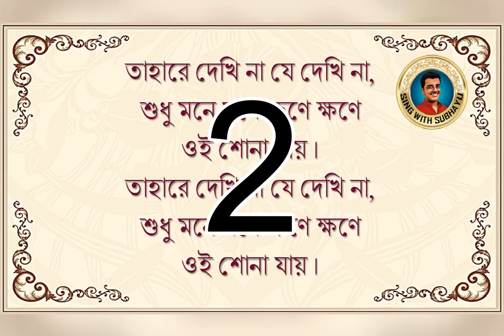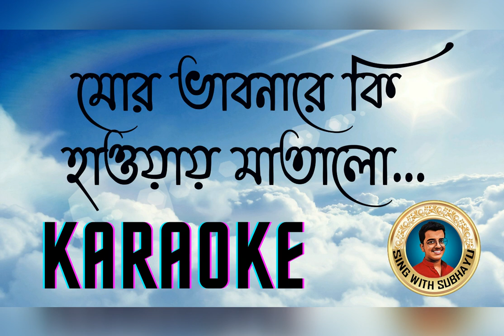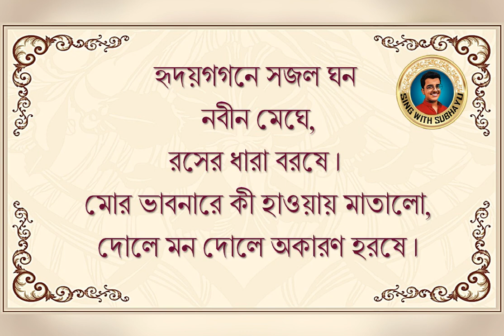Mor bhabonare ki haway matalo KARAOKE | মোর ভাবনারে কী হাওয়ায় মাতালো KARAOKE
Hi viewers!
I am Subhayu Mukherjee
Presenting before you the karaoke of the song 'Mor bhabonare ki haway matalo...' (মোর ভাবনারে কী হাওয়ায় মাতালো) which has been made by me. 😊

Hit the 'Like' button if you like the karaoke and leave below your valuable remarks in the Comments section.

from Subhayu 😇